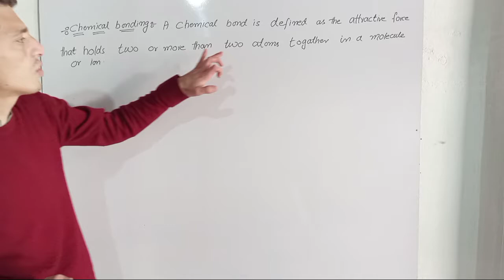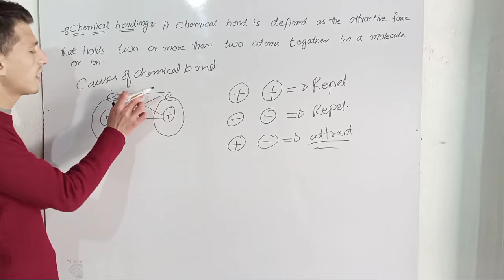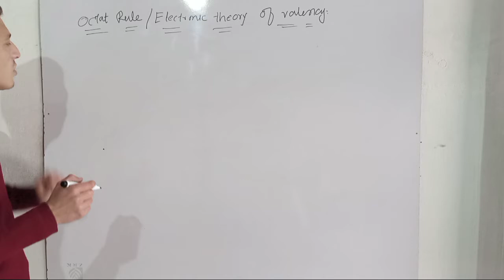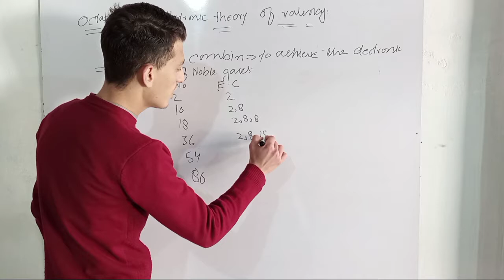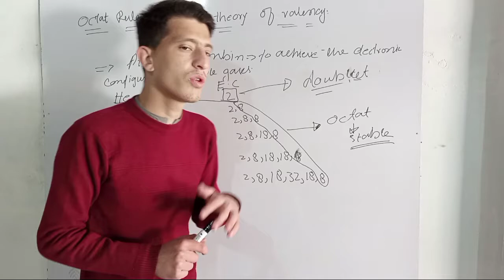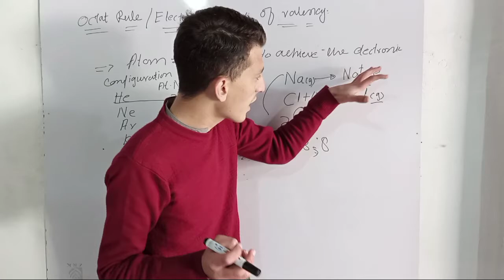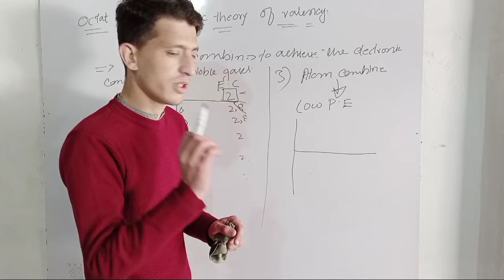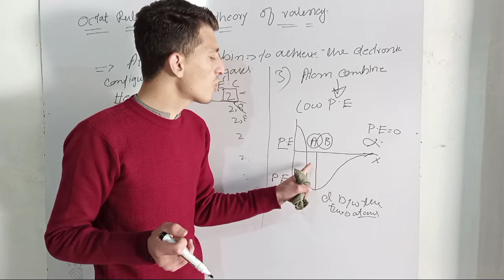Chemical Bonding||Class First year chemistry||Chapter#3||topic#1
In this video lecture I have completely explained Chemical bonding  and the cause of chemical bonding.
 Class first year Chemistry chapter no#03
  topic no #01
chemistry chemical# bonding#
chemical bonding#
Why atom Combined together to Form bond?
1Why do chemical bonds are formed?
1Why do chemical bonds are formed?
1Why do chemical bonds are formed?
1Why do chemical bonds are formed?
1Why do chemical bonds are formed?
1Why do chemical bonds are formed?
1Why do chemical bonds are formed?
1Why do chemical bonds are formed?
1Why do chemical bonds are formed?
1Why do chemical bonds are formed?